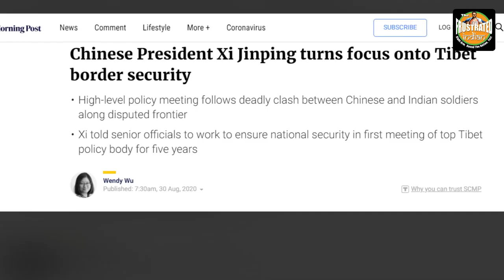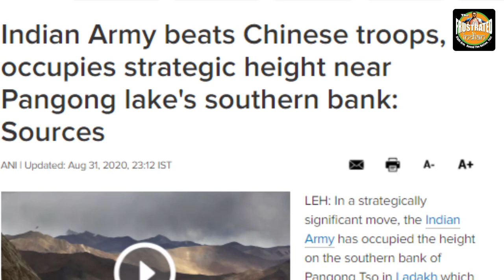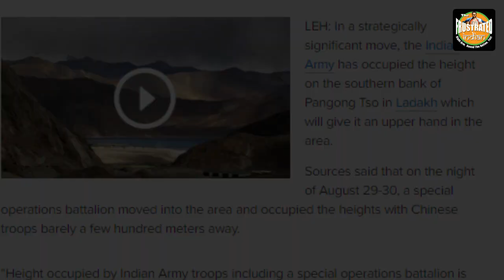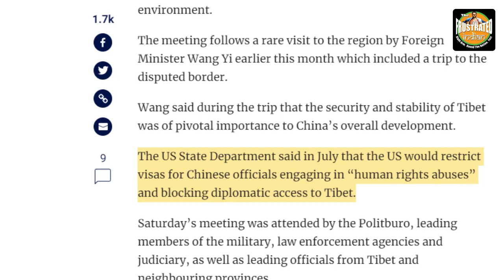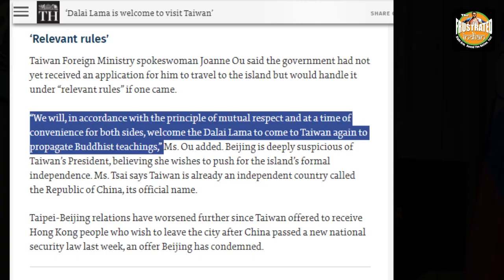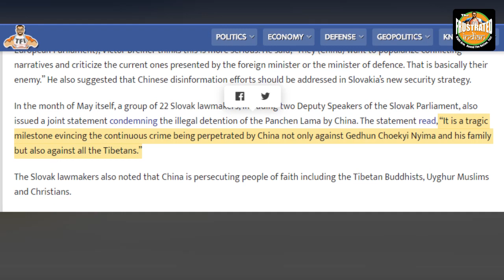China is afraid of losing Tibet as India, US, Taiwan stand with the Dalai Lama